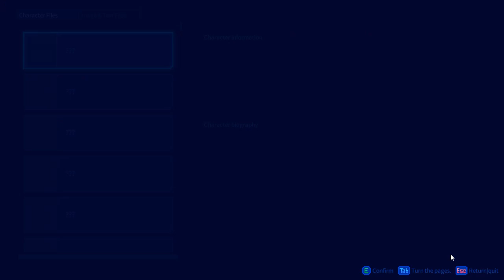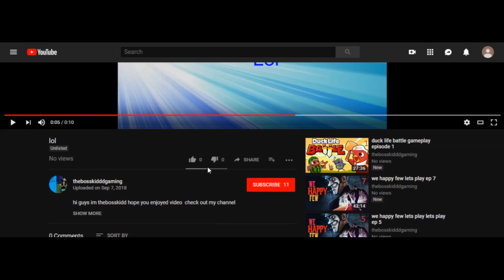Tales of the Neon Sea lets play episode 1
Tales of the Neon Sea is a game
 Boasting stunningly detailed pixel art, and featuring a twisting story of mystery and suspense, Tales of the Neon Sea is an exciting new adventure from Chinese indie studio Palm Pioneer. Set in a fully realized cyberpunk cityscape, use your wits and puzzle-solving skills to determine the course of this unique tale.This release contains about 12-15 hours of gameplay, and features the first three chapters of a larger story arc. We aim to release following chapters of the main storyline for free sometime in the autumn.Story:In the near future, humans and sentient AI robots rely on each other for survival despite growing tensions and unease. Our protagonist, formerly a veteran police detective but now retired following years of frustration and disillusionment, spends his days intoxicated while accepting random jobs as a private investigator to make ends meet. He exists within the neon sea of an immense city, its blinding artificial lights unable to hide the shadow of greed and lust that threatens to engulf it at any moment.

Outro